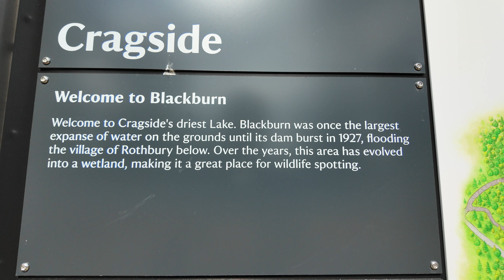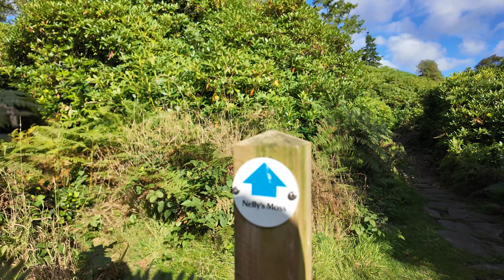Cragside House Grounds part 3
A final look at the grounds around Cragside House Rothbury, home of the Late Lord and lady Armstrong. On my next visit I will be going into the house to show you some fabulous decor.